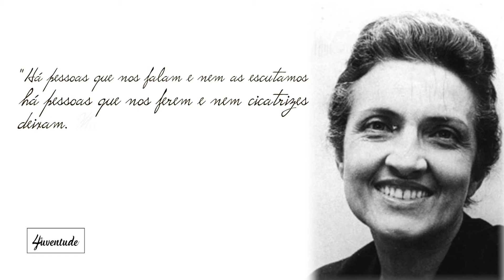4ª Juventude - Graça Arrais faz da arte energizante forma de vida (31.01.18)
Graça Arrais é professora universitária aposentada, mas não para. Ele da expressão à sua existência através da arte plástica e da música, transformando esses dons em energizante forma de vida.